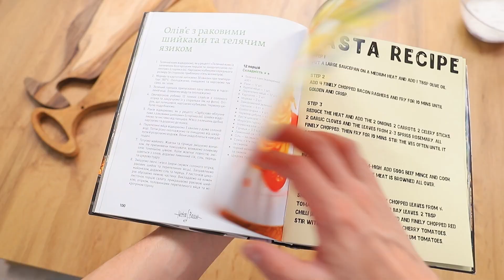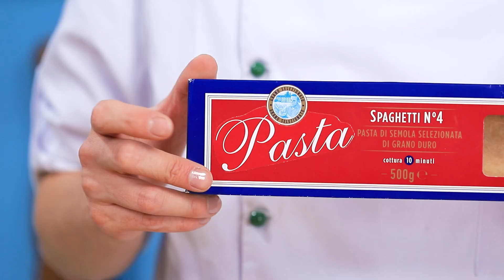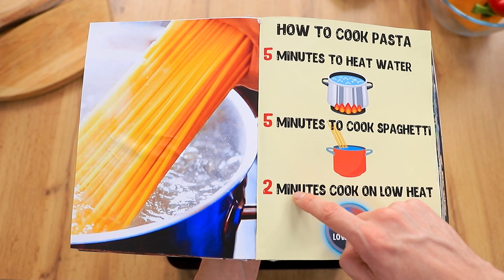Lustige Lebensmittel-Hacks / Wie man ein guter Koch wird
Köstliche Nudeln zu kochen ist nicht schwer. Aber es stellt sich heraus, dass das nicht jeder kann. Mit unseren coolen Kochtipps kann jeder ein toller Chefkoch werden!